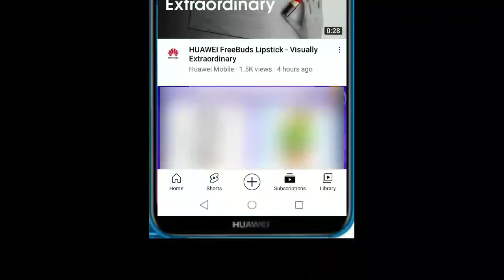Huawei Critically Low Battery Alert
Huawei P20 Lite Critically Low Battery Alert